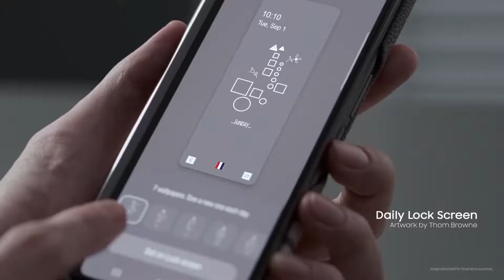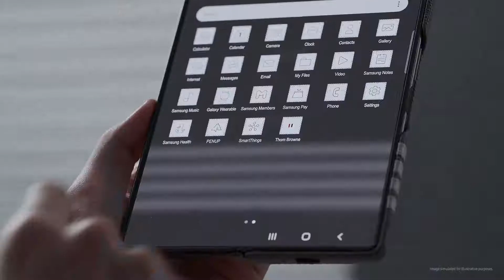Galaxy Z Fold2 Thom Browne Limited Edition | A Closer Look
Galaxy Z Fold2 Thom Browne Limited Edition is officially launched today, limited to 5000 units worldwide.